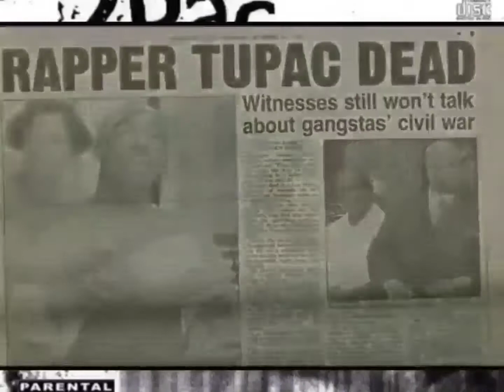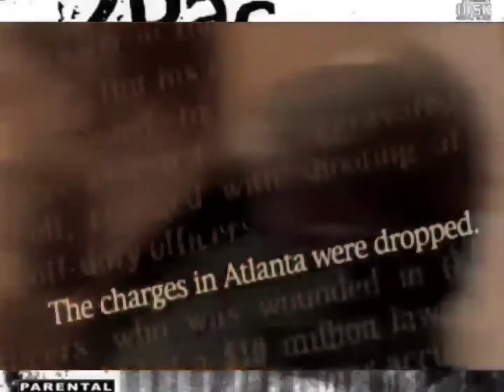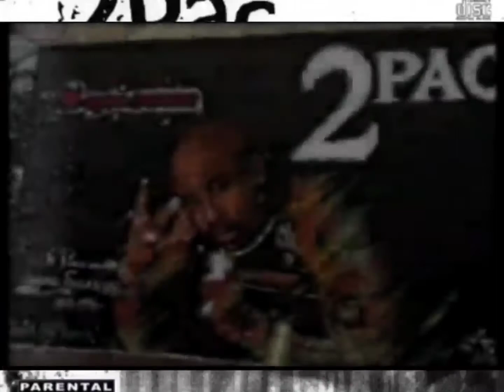2Pac - Life Goes On (Demo)(High Quality Extreme Bass Boosted)